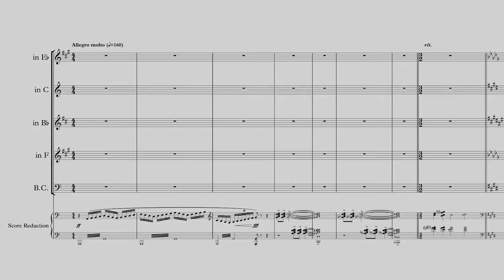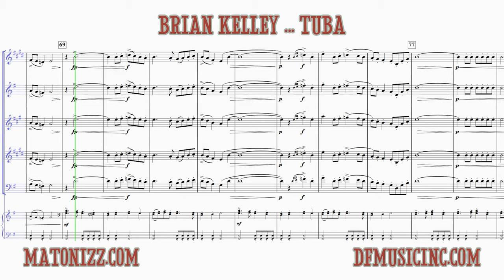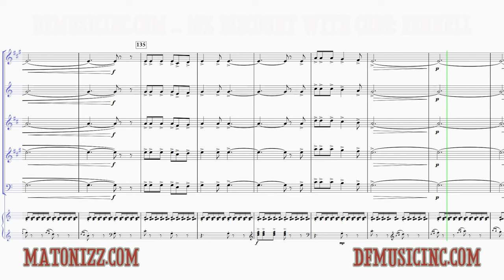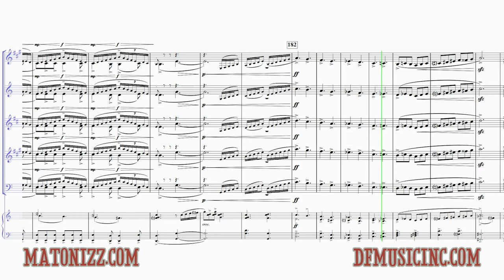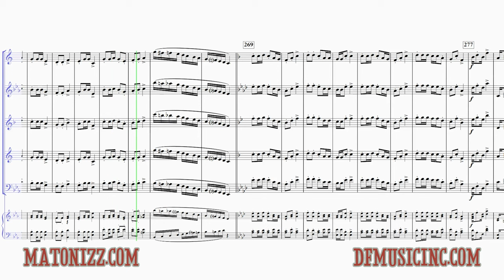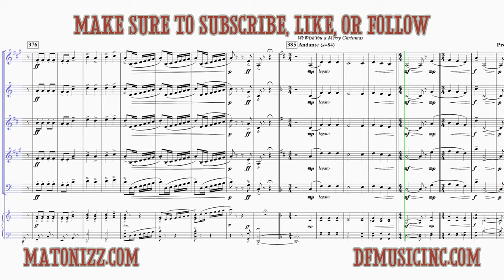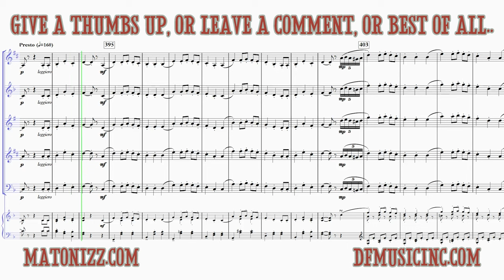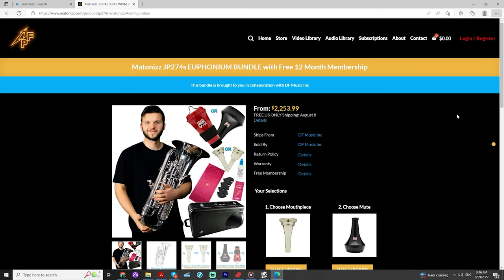OUR FIRST FULL BRASS BAND RECORDING! "The Magic of Christmas" by Drew Fennell. Play Along!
Happy Monday Friends! Hope everyone had a Fantastic Christmas! This amazing medley of Christmas Carols was written for Full Brass Band with Optional Choir and an option of downsizing to a 19 Player Ensemble and it comes with Transposing Parts in Every Practical Key & Clef (Full List Below). Hope you enjoy!

Musicians:

Instruments Used:
Bb Trumpet:

Matonizz (Principal Euphonium RCB, Low Bras Instructor Seton Hill University)

Jason Allison (Principal French Horn at RCBB)
Instrument Used:

Taylor Jones (Trombone at Pittsburgh Opera)

Included parts:
The piece is written for standard British-style brass band.  This set of parts includes supplementary parts with alternative keys for French Horns in F, and bass clef parts for the relevant low brass instruments. Below is the full listing of parts with the available substitutes shown to the right.

Instrumentation:
Soprano Cornet in Eb
Solo & 1st Cornet in Bb (2 players minimum)
Repiano Cornet in Bb
2nd Cornet in Bb
3rd Cornet in Bb
Flugelhorn in Bb
Solo Horn in Eb
1st Horn in Eb
2nd Horn in Eb
Solo Horn in F
1st Horn in F
2nd Horn in F
1st & 2nd Baritone (T.C.)
1st& 2nd Baritone (B.C.)
1st & 2nd Euphonium (T.C.)
1st& 2nd Euphonium (B.C.)
1st Trombone (T.C.)
2nd Trombone (T.C.)
1st Trombone B.C. 2nd Trombone B.C.
Bass Trombone (B.C.)
Tuba in Eb (2 or more players preferred)
Tuba in Bb
Tuba B.C. (substitute for Tuba in Eb)
Tuba B.C. (substitute for Tuba in Bb)
Timpani
Percussion (2 players minimum):
Glockenspiel, Xylophone, Chimes, Triangle, Tambourine, Sleigh Bells,  Temple Blocks, Whip, Snare Drum, Tenor Drum, Bass Drum, Crash Cymbals, Suspended Cymbal, Tam-tam

Performance Notes:
“The Magic of Christmas” is a collection of several of the most well-known secular Christmas carols.  With an approximate duration of 11 minutes, the piece is designed to be performed by a brass band, with or without an accompanying choir (SATB, SAB, or SSA).  Because excessive divisi passages were avoided, it may also be played by a brass and percussion ensemble of as few as twenty players.  Additionally, if sufficient percussion players are not available to manage all the parts, or less common instruments are unavailable, those some may be omitted or substituted.
Included in the medley are:
Deck the Halls (Wales)
The Gloucestershire Wassail (England)
Over the River and Through the Woods (U.S.A.)
O, Christmas Tree (O, Tannenbaum) (Germany)
Up on the Housetop (U.S.A.)
Jolly Old Saint Nicholas (U.S.A.)
We Wish You A Merry Christmas (England)

0:00 - The Magic of Christmas
0:40 - "Deck the Halls" (Wales)
1:58 - "The Gloucestershire Wassail" (England)
2:48 - "Over the River and Through the Woods" (U.S.A.)
4:22 - "O, Christmas Tree (O, Tannenbaum)" (Germany)
5:42 - "Up on the Housetop" (U.S.A.)
7:04 - "Jolly Old Saint Nicholas" (U.S.A.)
8:43 - "We Wish You A Merry Christmas" (England)
10:48 - Best Price Instrument Bundle Deals